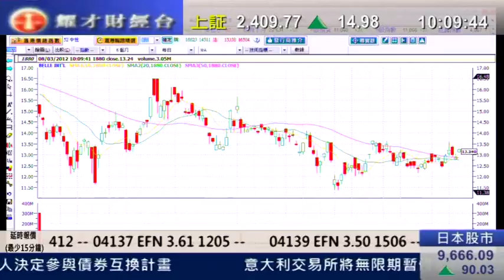耀才財經台 發逹講場 鍾蔚茵 植耀輝「PRADA獲納入富時指數，延續升勢」